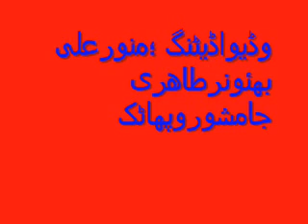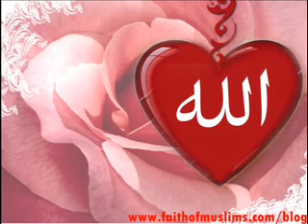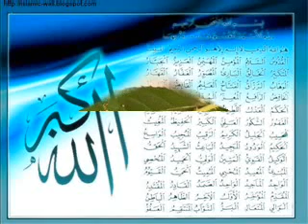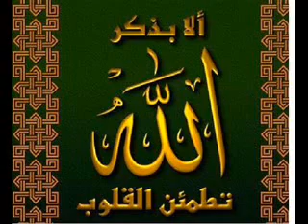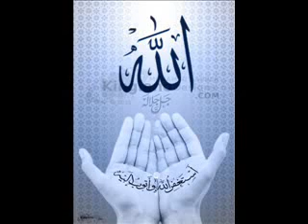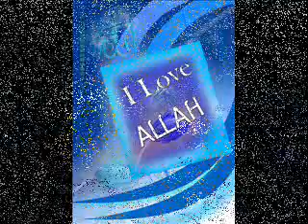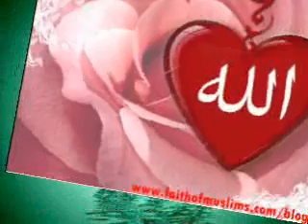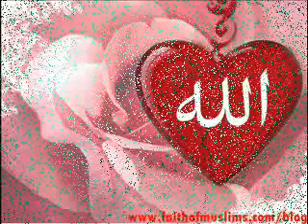(منورعلی بھئونرطاھری) یا ا للهی تیری عطا کا سا تھ ھو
وڈیواڈیٹنگ ؛منورعلی بھئونرطاھری
جامشوروپھاٹک
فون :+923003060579